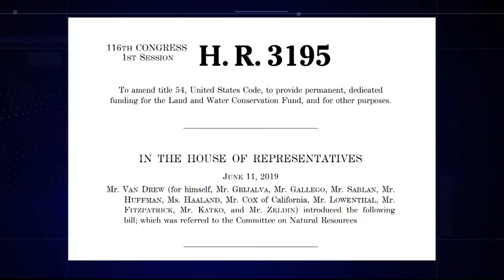Parks funding advances | Cronkite News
The House is working to guarantee the $900 million needed each year to fund the Land and Water Conservation Fund, which keeps state and national parks running.

Video by Heather Cumberledge/Cronkite News